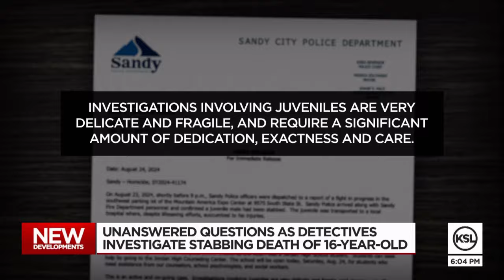Unanswered questions as detectives investigate stabbing death of 16-year-old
Friends and family honored the life of 16-year-old Kian Hamilton at a candlelight vigil on Sunday night. Police say the 16-year-old died in a stabbing Friday night.